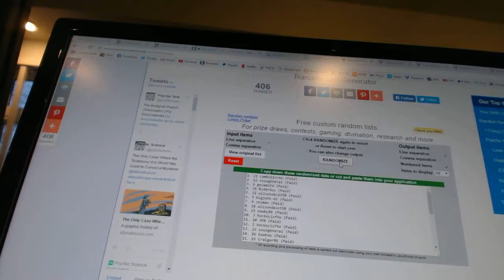C&C #6690 Multi Random